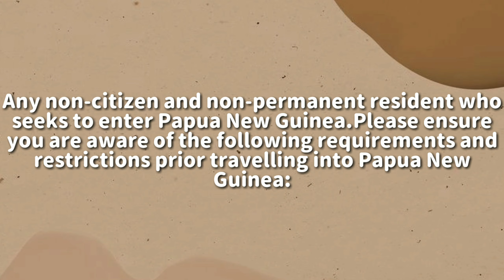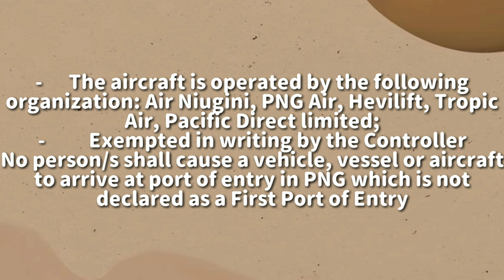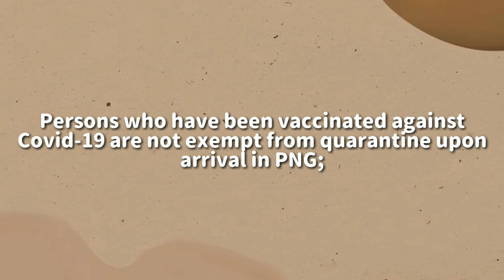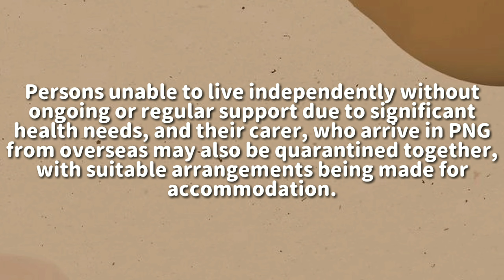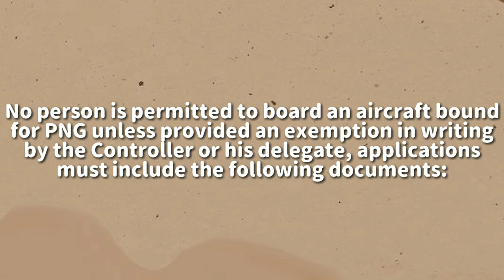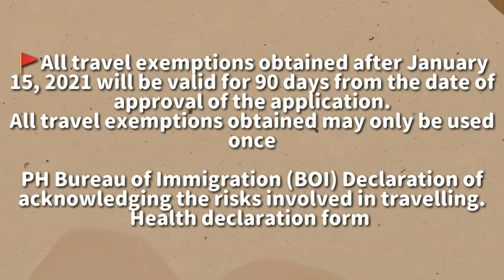Update from Papua New Guinea (You Can Enter If you are ...??)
Update from Papua New Guinea

To our Papua New Guinea-bound passengers: